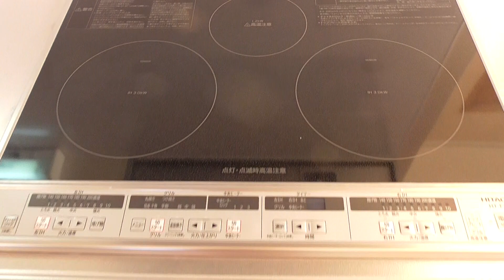1323 レフィナード大安寺 W8♪賃貸のマサキ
奈良市大安寺にあります1LDKマンションの【レフィナード大安寺】の紹介動画になります。